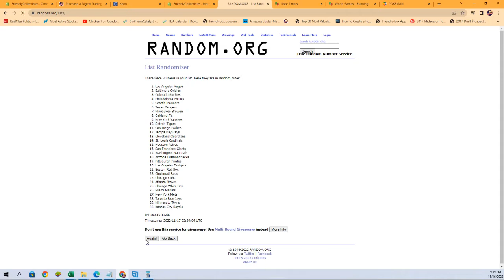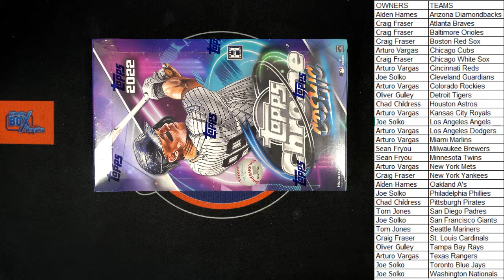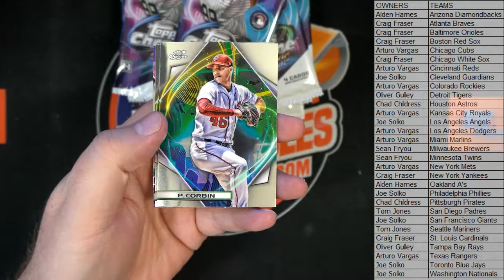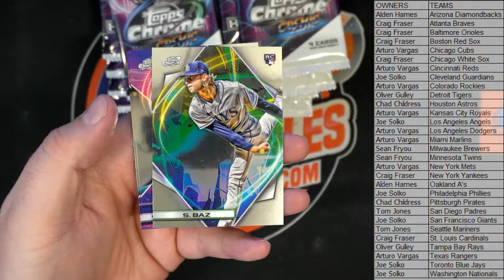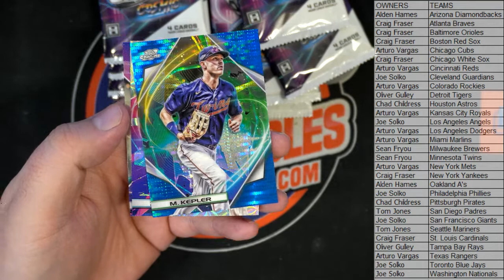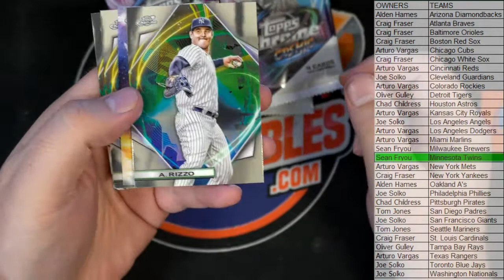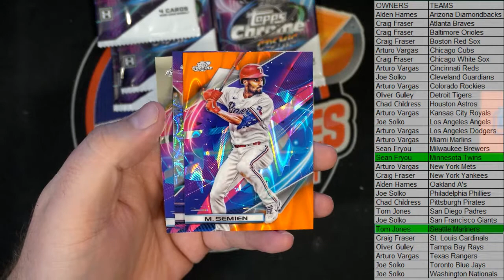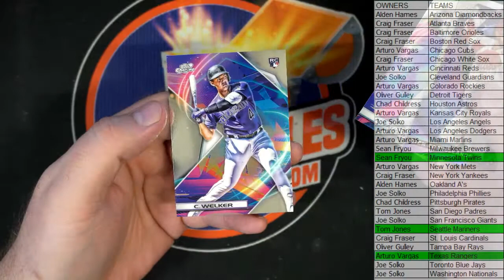2022 Topps Chrome Cosmic ID 22COSMIC103